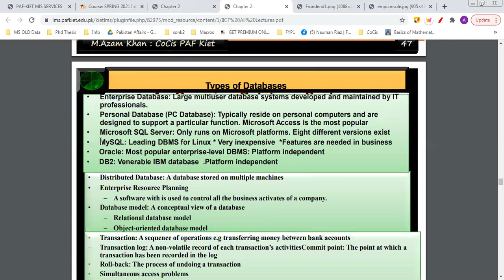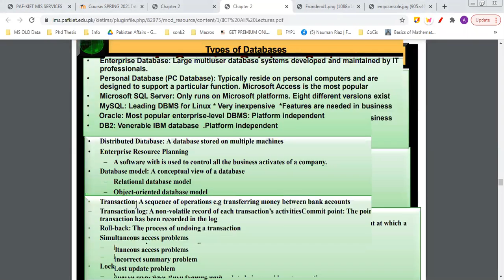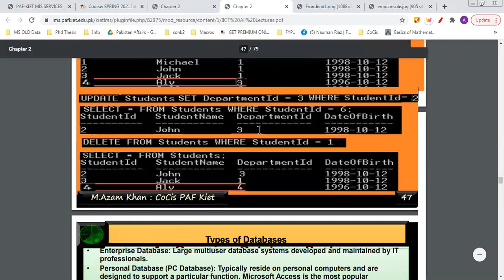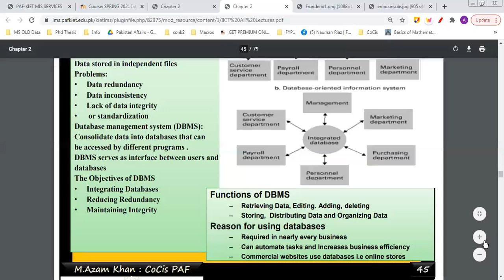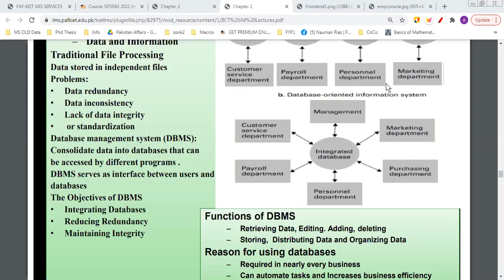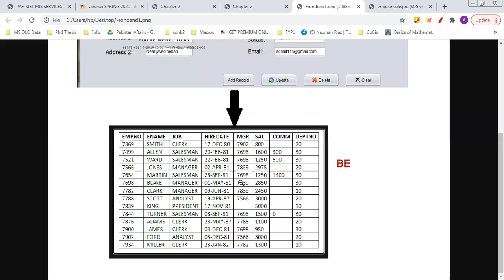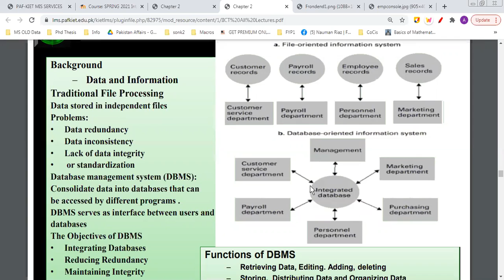IICT 105913 Spring 2021 Tuesday Week 9 Class 9 Part 2